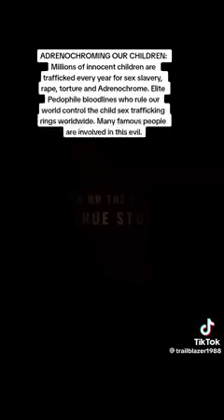Jim Caviezel kertoo kv lapsikaupasta lisää karmeita yksityiskohtia, sikäli kuin tietää.